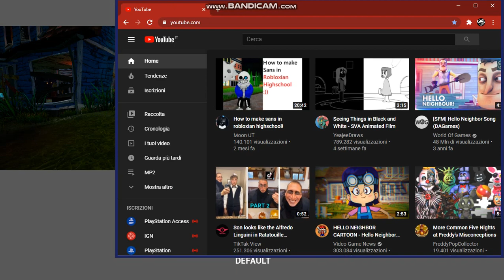Cracker plays Hello Neighbor 2 Alpha 1